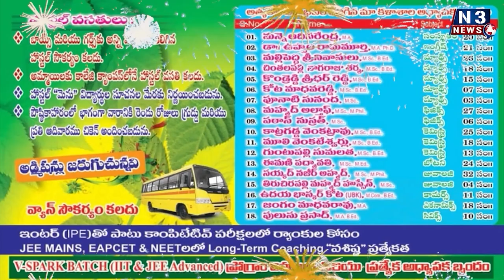బాణాసంచా గోదామును ప‌రిశీలించిన క‌లెక్ట‌ర్‌, ఎమ్మెల్యే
మృతుల కుటుంబ‌స‌భ్యుల‌కు రూ.5 ల‌క్ష‌ల ఎక్స్‌గ్రేషియా అంద‌జేత‌